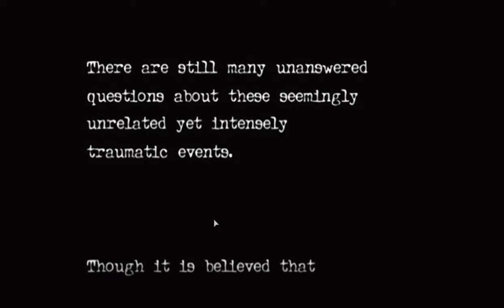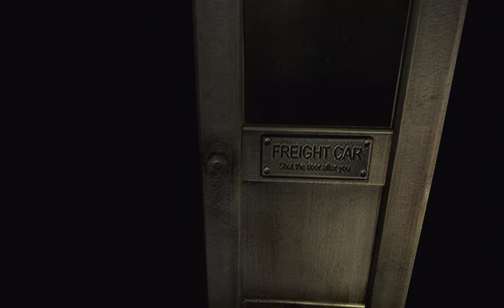Resident Evil Zero HD Remaster Gameplay Walkthrough Part 1 : The Train